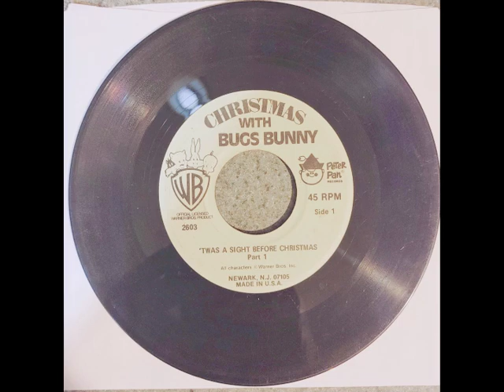Christmas with Bugs Bunny - 'Twas A Sight Before Christmas Part 1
Official Licensed Warner Bros. Product
Peter Pan Records
2603
Newark, N.J. 07105